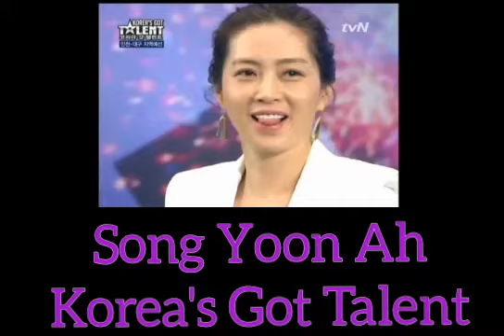Song Yoon A (송윤아)- Cutie Reaction Compilation_Korea's_Got_Talent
I hope you like it. I just edited all her reaction 😂